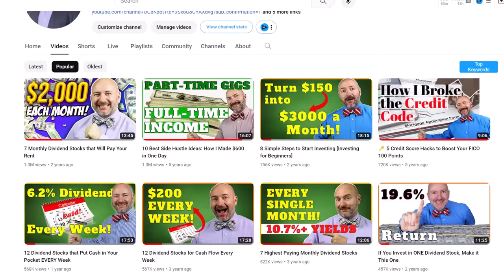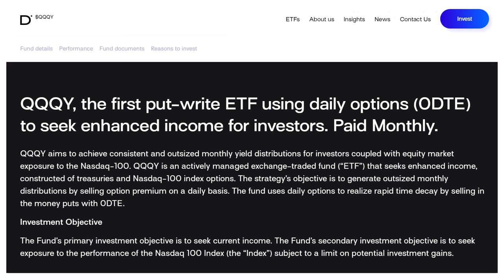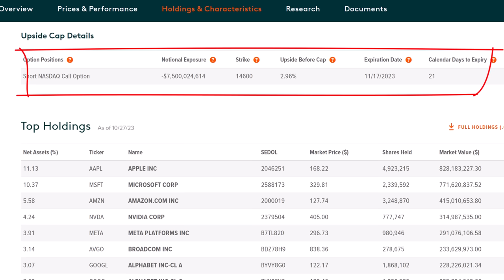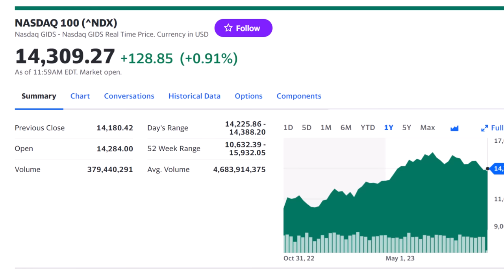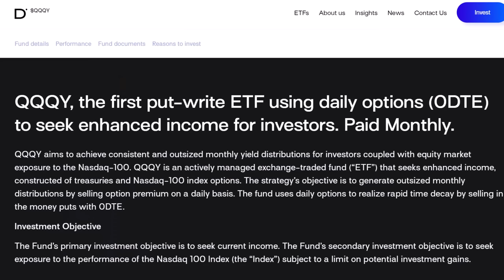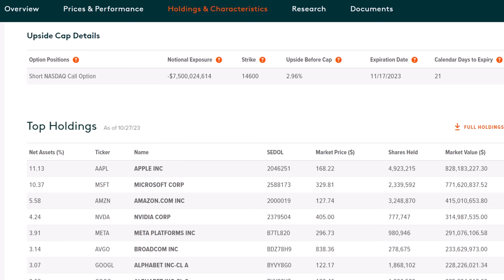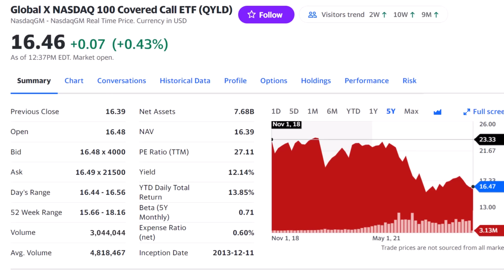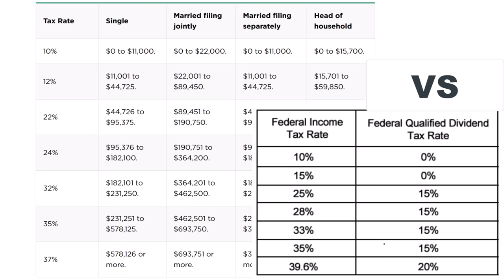2 Daily Dividend Income ETFs are TOO MUCH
Is the QQQY and JEPY Dividend Safe? Should you invest in the Nasdaq 100 Enhanced Options Income ETF for monthly dividends? I’ll reveal the pros and cons of the QQQY and show you who should invest. Want monthly dividends? Don’t invest in the wrong dividend stock! Watch this ranking of the Top 20 Monthly Dividend Stocks first!

Defiance Nasdaq 100 Enhanced Options Income ETF, the QQQY,  a fund using daily put options with zero days to expiration to produce income for investors and to clear something up first, this isn’t going to pay you daily dividends. It’s a monthly dividend-paying fund that generates cash on a daily basis.

The QQQY then is using daily put options to produce the dividend income and in a much different way than you might be familiar with the covered call ETFs like the QYLD.   We talk mostly about the monthly and long-term options here on the channel but if we go here to the Nasdaq 100 ETF, the QQQ, and to its options available, we can see there are a lot more expirations available. You can buy or sell options that don’t expire until June 2026 or at the other extreme, those that expire in days or even the zero-days to expiration.

Watch the video for all the pros and cons of the QQQY and JEPY as well as who should invest.